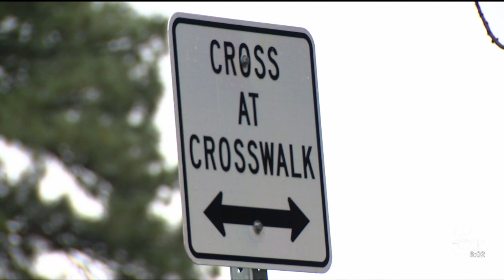School Zone now located at Cheyenne Mountain Junior High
Students at one middle school in the springs are a little safer getting to and from school. The city is extending a nearby elementary school zone to protect older students.